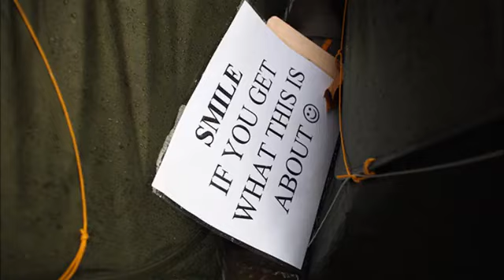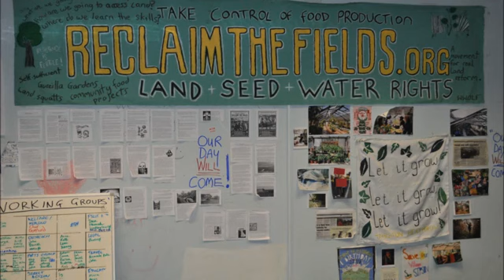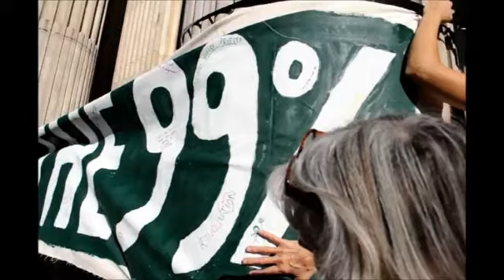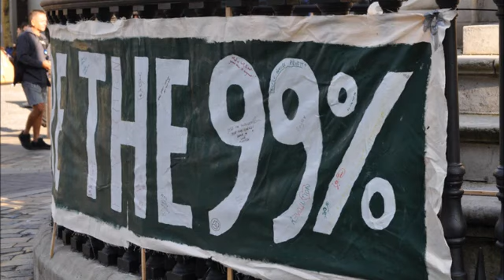Occupy London in pictures 3